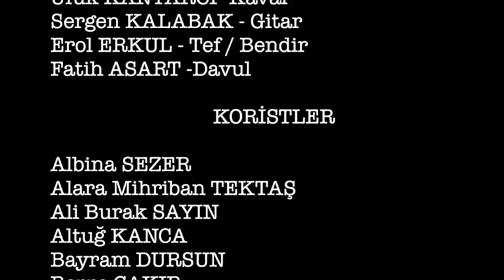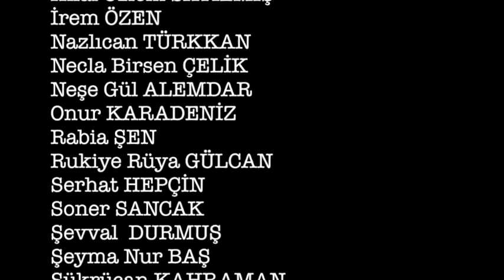Salih Gündoğdu - Keklik Gibi Kanadımı Süzmedim